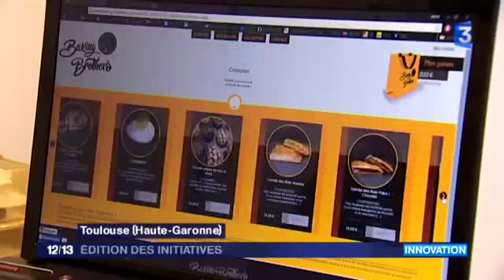14694 Bibliothek Optimiam France 3 France 3 Édition des initiatives 23 février 2016 YouTube